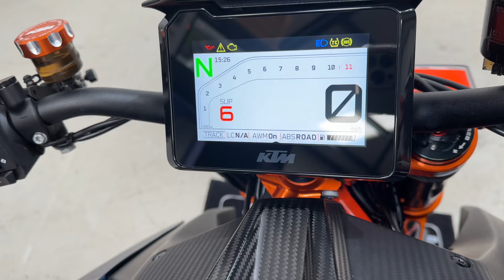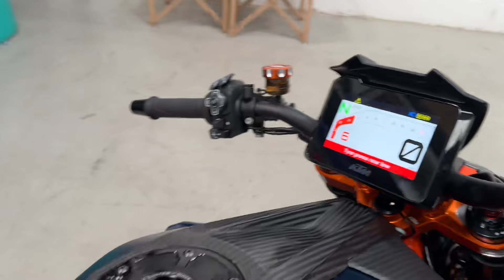2021 KTM 1290 SUPER DUKE RR 4K Miles Akrapovic Carbon 500 Units Race Ready PX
2021 KTM 1290 SUPER DUKE RR 4K Miles Akrapovic Carbon 500 Units Race Ready PX

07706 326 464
DHSuperbikes are pleased to offer a stunning 2021 KTM 1290 RR. One of a limited run of 500 Units worldwide which sold out in Minutes.
£17999
Stunning in the flesh. Pics dont do the Bike justice and they have breathtaking performance.
All over PPF protection has been applied with an all over Ceramic coating by Ultimaxx Ceramic Coating on the Body Work, Controls, Wheels and Engine so washing this Bike will be effortless.
Fantastic Value
£17999
Additional Pictures and Video available VIA Whatsapp
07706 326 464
15 Month Warranty and Breakdown Packages available for £199 so please ask